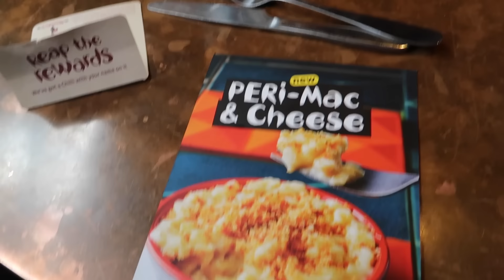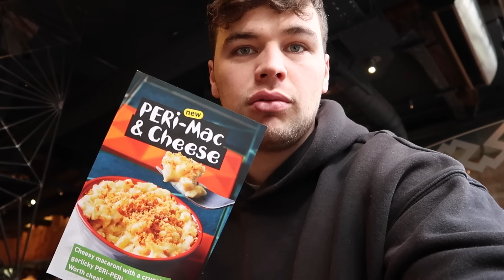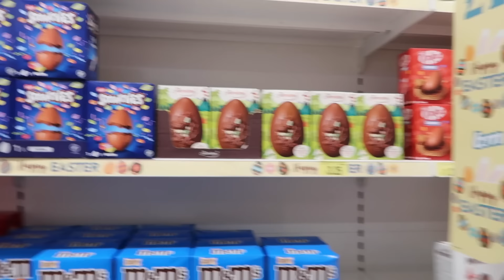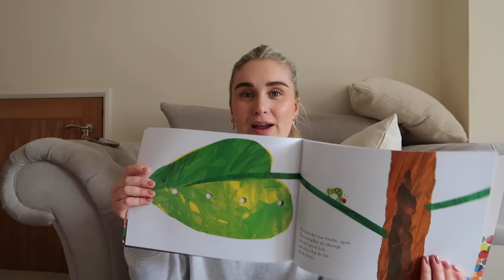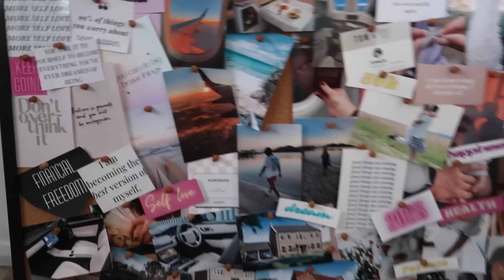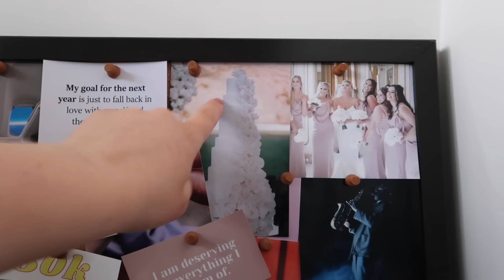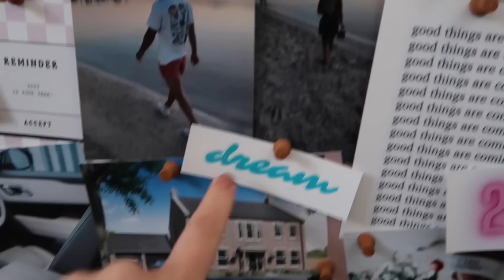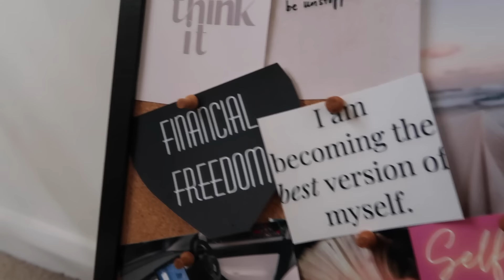Family day, trip to B&M & going over my vision board! VLOG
I really hope you enjoy spending a couple of days with us! We have a lovely family day out, I take a trip to B&M and then I go through my vision board with you all. If you'd like me to do my vision board for this year in a vlog then let me know and we can do it together. Love you all lots xxxx

Wild Instagram @wildrefill